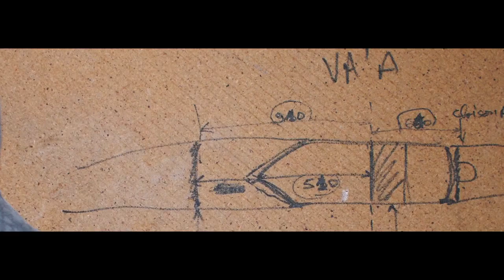FELINE, The worlds smallest OC1